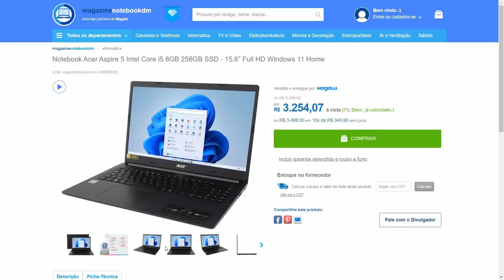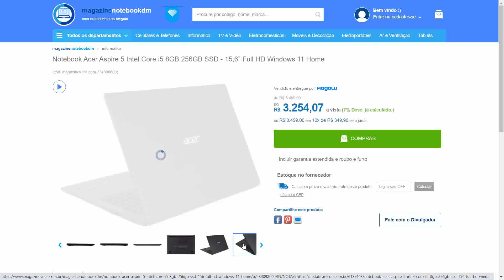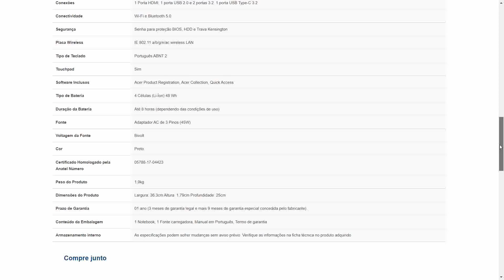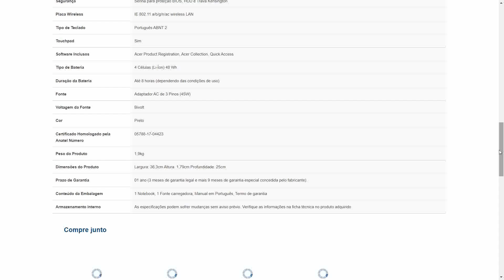NOTEBOOK ACER É BOM aspire 5 A515-54-505Q com tela FULL HD IPS m2 nvme 256gb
Este modelo vem equipado com Processador Intel Core i5 – 10210U da Décima Geração. O CPU conta com Quatro núcleos de processamento, tem oito Threads e a frequência de clock é de até 4.20 GHz.

A Placa gráfica integrada ao Processador é um Intel UHD Graphics da Décima Geração, que utiliza parte da memória RAM do notebook para trabalhar.

A Memória RAM utiliza o barramento DDR4 e tem frequência de clock de até 2666 Mhz. São Oito Gigas de Memória de RAM instaladas e Quatro Gigas de RAM é soldada na placa mãe. Ele pode suporta até 20 Gigas de Memória RAM.

O SSD é do tipo M.2 com interface PCIe NVME e tem 256 Gigas de espaço total de armazenamento. O Sistema Operacional é o Windows 11 Home 64 bits e o notebook tem um Slot SATA livre para SSD ou HD de até 2 TB.

A Tela do notebook tem 15.6 Polegadas, com Resolução Full HD e o painel é do tipo IPS. O Sistema de som é composto por dois alto falantes estéreo, Tecnologia AcerTrueHarmony da segunda geração, Tecnologia Acer Purified Voice e microfone Duplo integrado.

A Sua Bateria é de 4 células (Li-Íon) 48Wh e pode oferecer autonomia de até 8 horas. O Teclado é completo em português do Brasil e possui um teclado numérico independente.